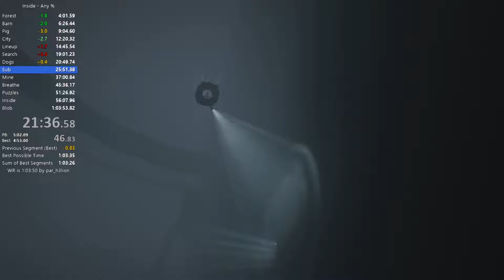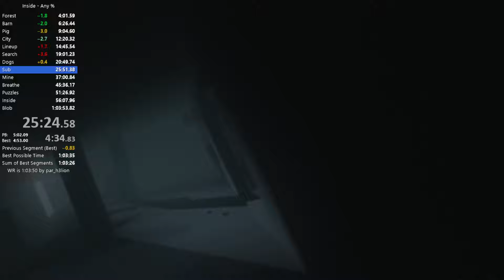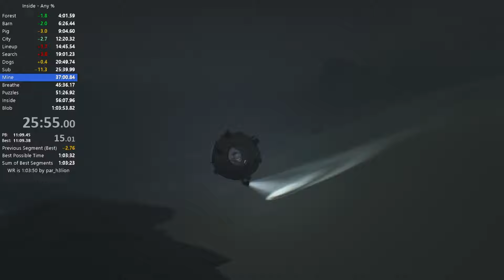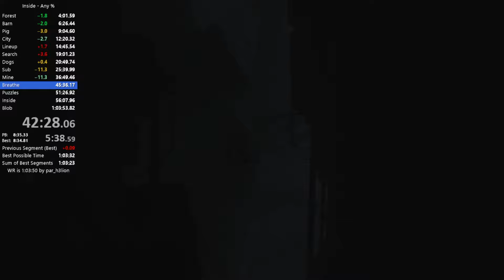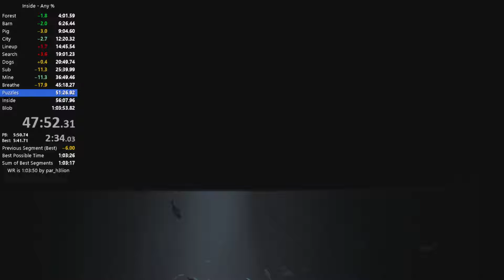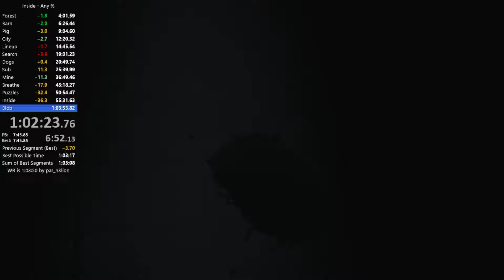INSIDE - any% speedrun - 1:03:22 (former WR)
Looking forward to running against these splits! I can definitely get under the hour & 3 minute mark. But my first world record in another game besides Limbo feels pretty good!